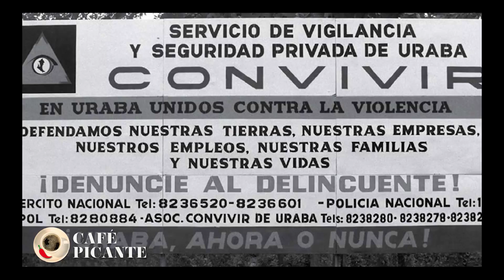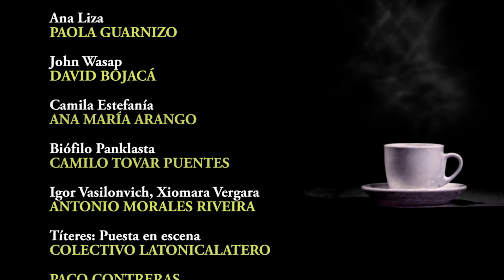El viaje de Iván Uribe a Washington. QUÉ MALETA... PRESIDENCIAL. Café picante 114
• La Tragedia ambiental causada por Hidroituango reúne lo peor de Colombia: paramilitarismo, capitalismo salvaje, corrupción y cinismo del Estado, el empresariado y la politiquería.
• El fenómeno del niño empaca maletas para ir a recibir órdenes en Washington. Lleva sus habituales juguetes.
• Nuevo estatuto de seguridad. Un millón de “cooperantes”. Ante esto, las convivir de Uribe (que está detrás de todo) parecen un jardín infantil.
• Marines gringos en la Guajira colombiana, cavan pozo para que caiga Maduro. Habla Bolívar sobre crisis en su país.
• La carta perdida del ministerio de justicia para extraditar a Santrich: realismo mágico puro. ¡Macondo!

APÓYANOS

Donaciones Cuenta de Ahorros Bancolombia # 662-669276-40

PRODUCCIONES CAFE PICANTE SAS NIT# 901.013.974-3